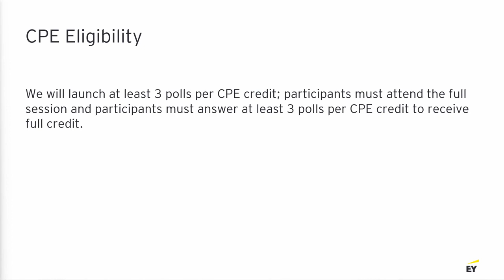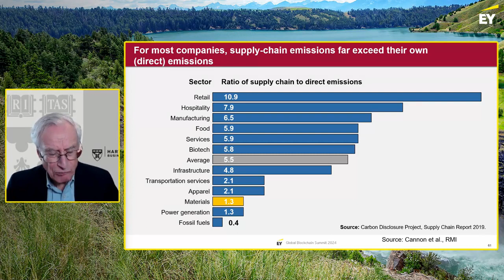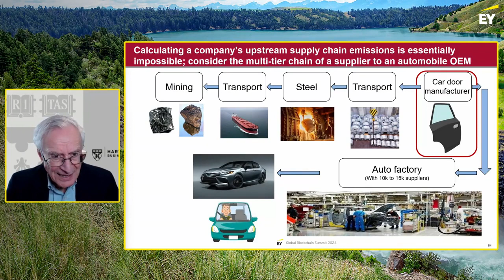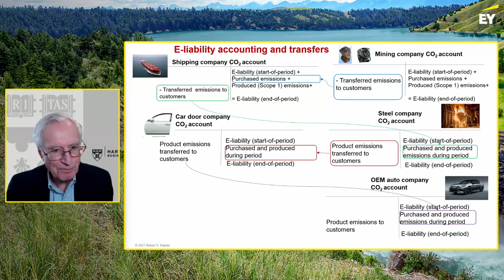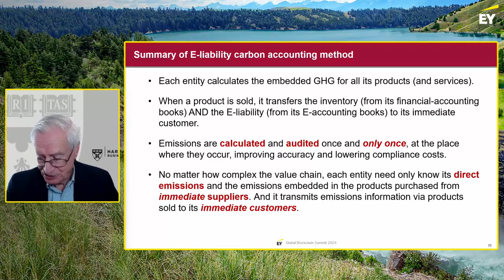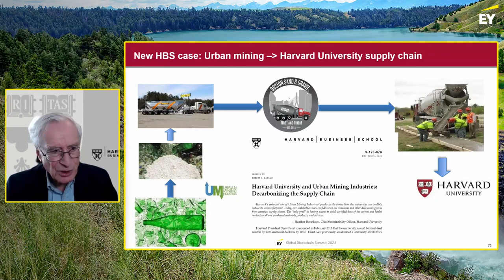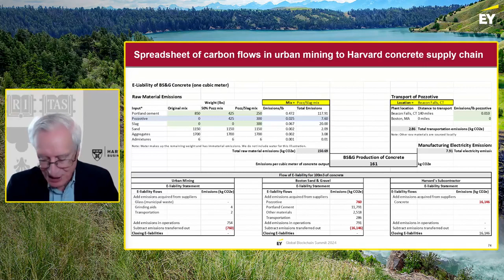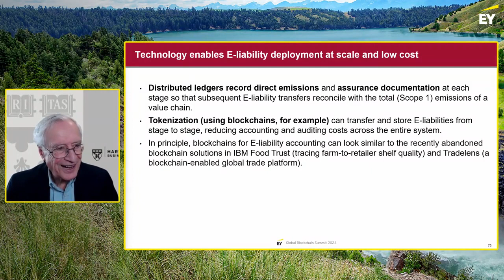Day 2 - Accounting for and Validating Supply Chain Greenhouse Gas Emissions.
Bob Kaplan, Senior Fellow and Professor, Emeritus at Harvard Business School and co-founder of the E-liability Institute, will be presenting the E-liability carbon accounting method, the complexities of corporate greenhouse gas emissions, along with a fascinating use case in urban mining.